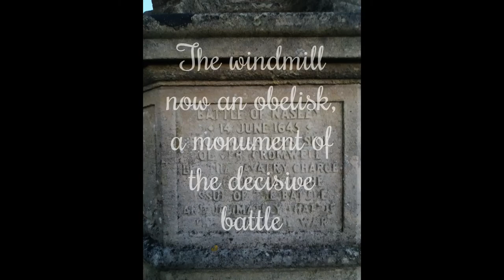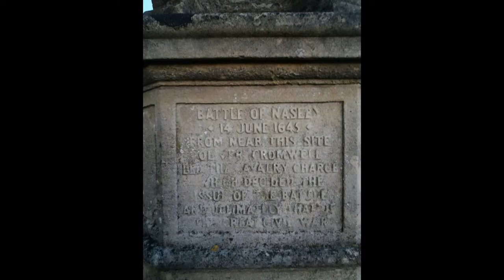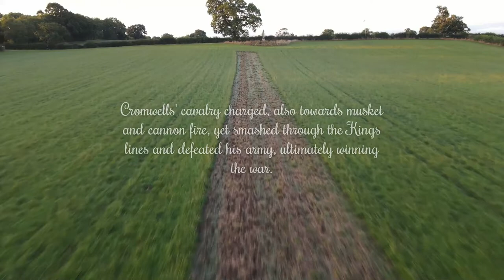Battle of Naseby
English Civil War, the battle of Naseby